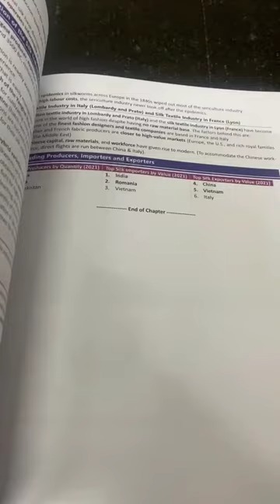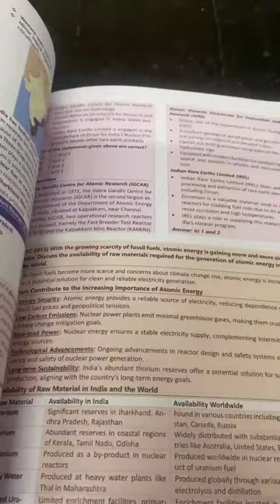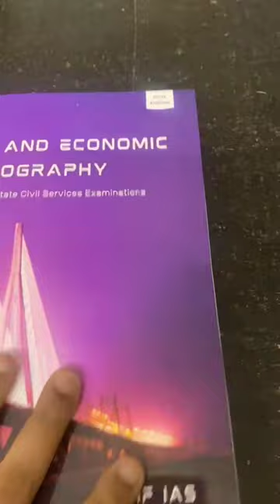PMF IAS Human and Economic Geography Book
PMF IAS Human and Economic Geography Book Amazon

The Listing is Live! Shipping starts from 20/05/2024

Do not order if the price is above Rs. 450/-

🔥🔥The price right now is Rs. 420/- both online and offline 🔥🔥

Subscribers of the PMF IAS Economic Geography PDF and those with an active subscription to Geography will get a Rs.